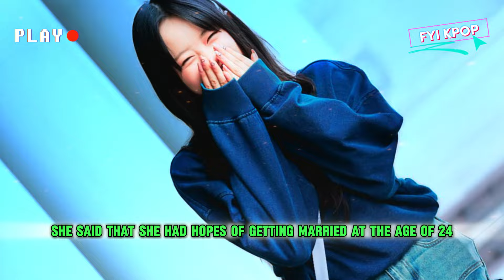Hanni NewJeans Wants to Get Married at Age 24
This time, we discuss the surprising confession from Hanni NewJeans who said she wanted to get married at the age of 24! Wow, are you curious?

She said that she had hopes of getting married at the age of 24! Wow, if you think about it, at that age, many people might still be busy with their careers or pursuing other dreams, but Hanni has a pretty unique plan!"